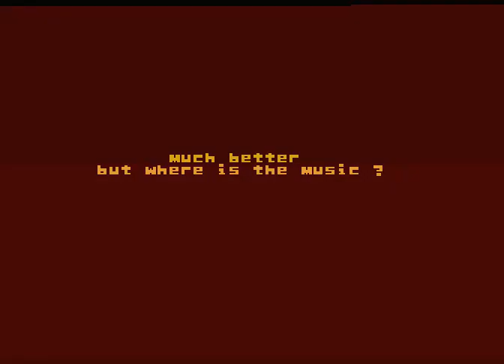some plasma by PPS (Atari XL/XE)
some plasma by PPS
platform: Atari XL/XE
type: intro
release date: may 2021